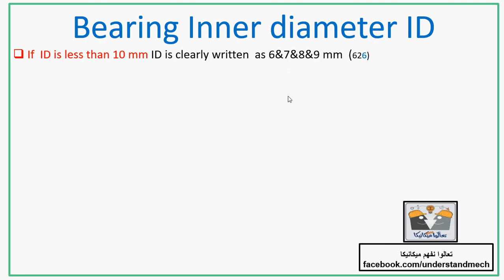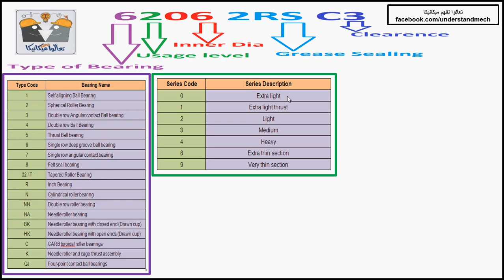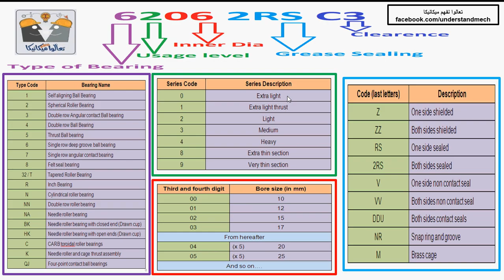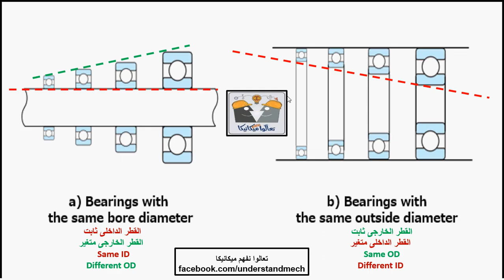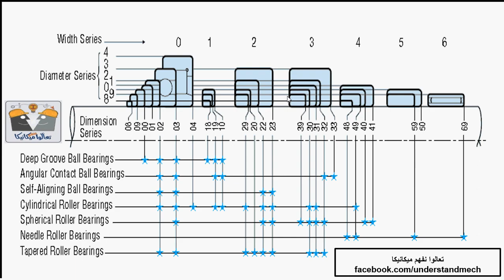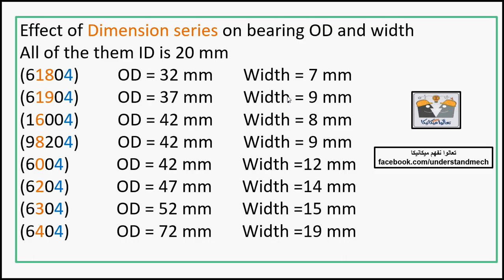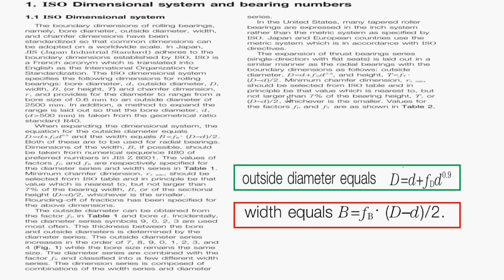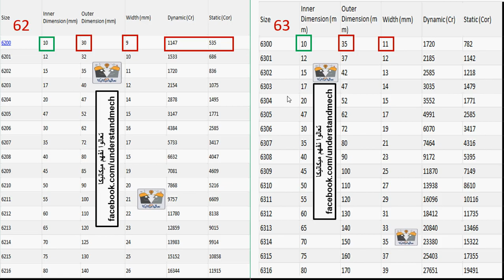Relation between Bearing ID,OD,W العلاقه بين القطر الداخلى و الخارجى و عرض فى البيرنج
ID : Bearing inner diameter
OD : Bearing outer diameter
W : Bearing width
 البيرنج
 الرولمان بلى